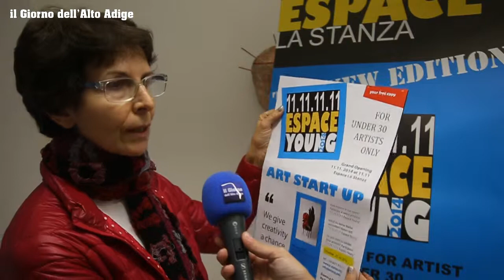ESPACE YOUNG 2014. A BOLZANO, GIOVANI IN MOSTRA!